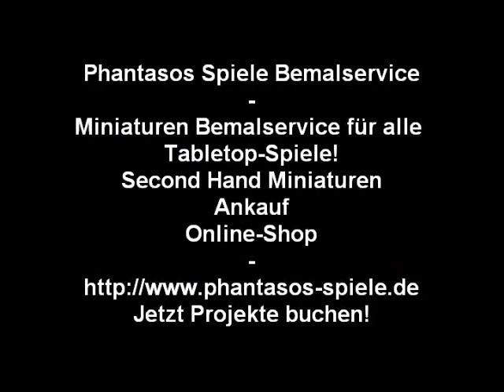Projekt Update #24: Space Marines - Ultramarines - Phantasos Spiele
- Musik: Epic Soul Factory - IRON (Epic Soul Factory - Volume One)